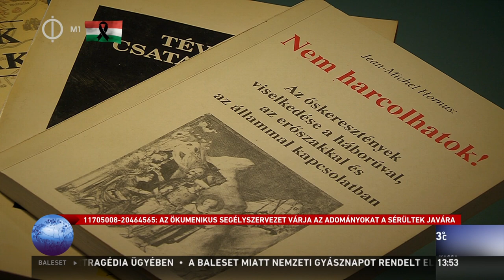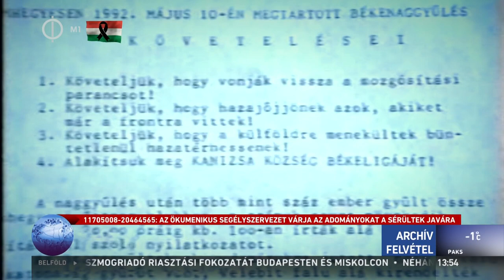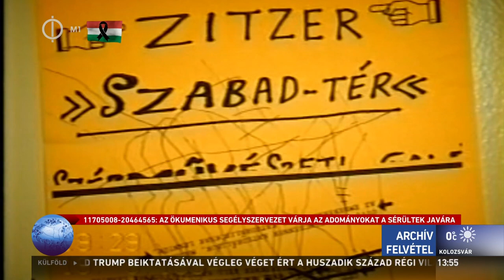Kárpát Expressz 2017.01.22 - A délszláv háború bátor magyar asszonyai (Délvidék)